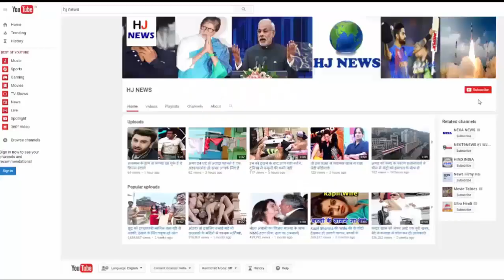ये भिखारी हर महीने कमाता है 1 लाख, हाथ में iphone, देखिये...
ये भिखारी हर महीने कमाता है 1 लाख, हाथ में iphone...

You may meet beggars somewhere outside of the house every day, and you keep giving them something to the beggar.
But can a beggar earn so much by demanding begging that he has to get the help of the people to count them, and he has to pay for the help.
So let us introduce you to a beggar from China, who earns up to one lakh rupees in a month, and these beggars also tip others to count their money.
In this picture an elderly man is sitting on the ground, he has a lot of notes, this person has begun begging, he has also made a two-storey house in Beijing.
It has three children who study in the big school of the city, the family's expenditure is the responsibility of this person. By asking for begging, this person mobilizes about one lakh rupees per month in terms of Indian currency.

When the person goes to collect the money collected from the begging in the post office, then he has to get the help of local employees to count the notes, and also gives the money to the employees for this work.
This person gives a note of 100 Chinese yuan i.e. about 900 rupees as note to the note-taking post office employee.
One such beggar in China that also beggars, and uses the iPhone. In the hands of this beggar, the beggars were begging on seeing the iPhone.